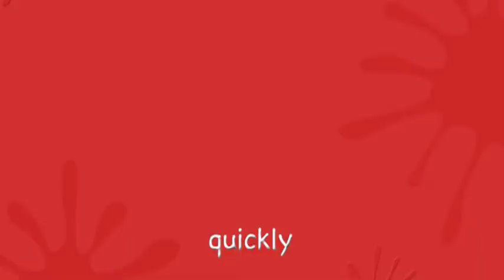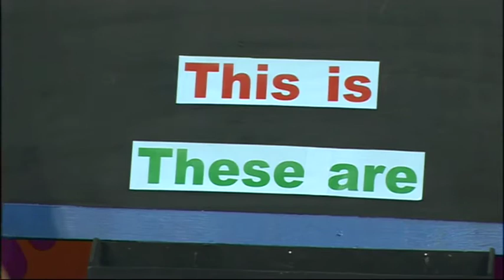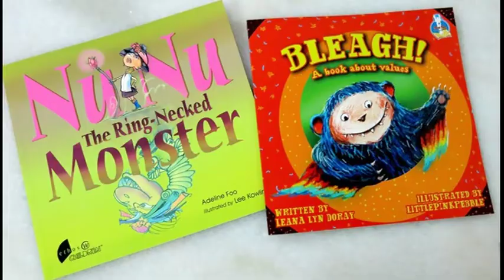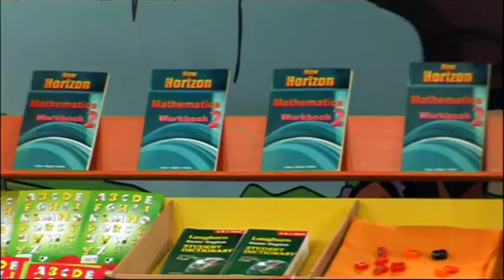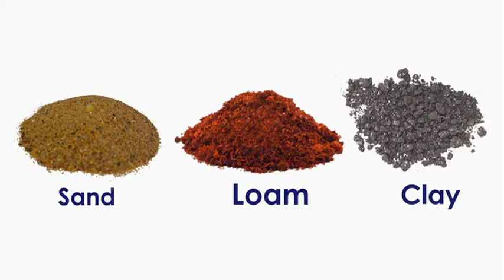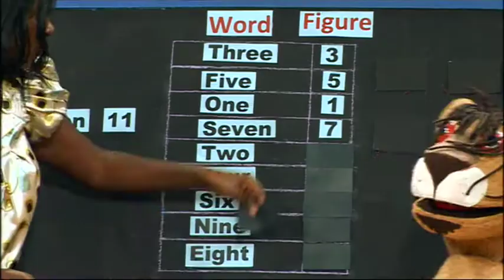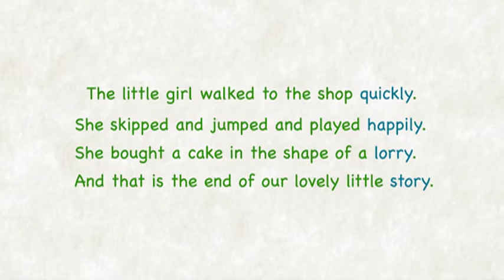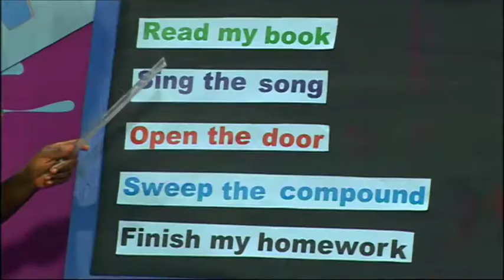KnowZone Std 2: Episode 5 - School 2